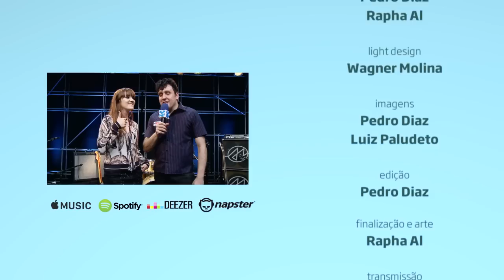"1,2,3,4" - Autoramas no Estúdio Showlivre 2016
O Autoramas retornou ao Estúdio Showlivre para lançar o novo disco da banda, O Futuro dos Autoramas, dia 6 de outubro de 2016.

Perfil:
Em abril de 2016, foi lançado O Futuro dos Autoramas, via Hearts Bleed Blue (HBB), o sétimo álbum da banda Autoramas. Formada em 1997, no Rio de Janeiro, o grupo chega com nova formação nesse novo registro. Érika Martins (ex-Penélope) e Melvin (ex-Carbona) se unem a Gabriel Thomaz para formar o time novo do Autoramas.